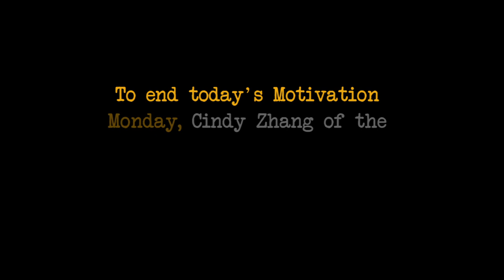Motivation Monday! May 4, 2020 | Brandon Hall School Daily Inspiration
Motivation Monday for May 4, 2020
Brandon Hall School Daily Inspiration - Including a special reflection video from one of our graduating seniors
We miss you, PantherNation!